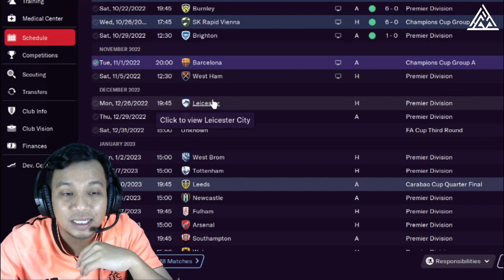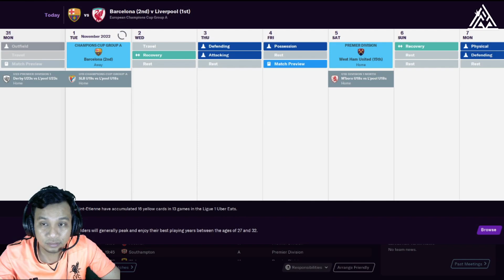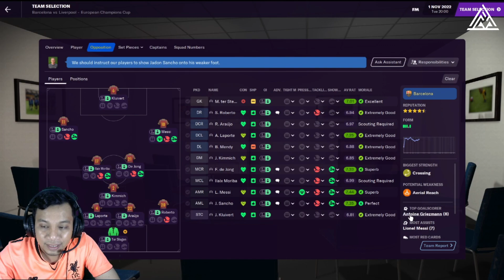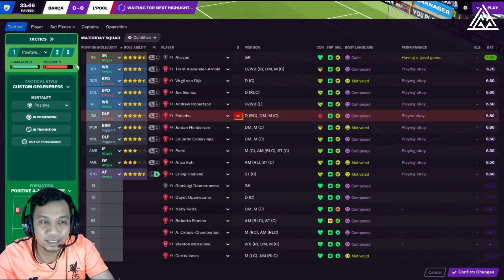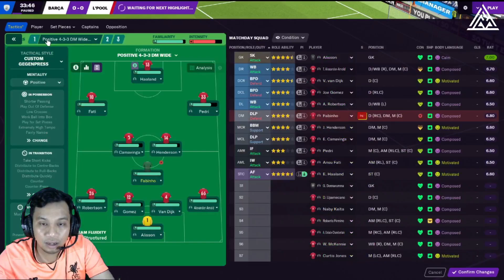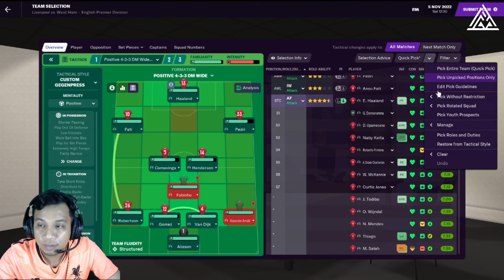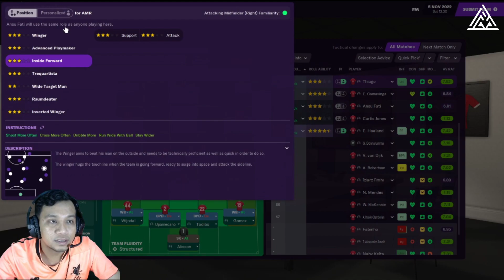FM21 Liverpool | MENTALITI Menang Menang | Football Manager 2021 Episode #57 Happy Gaming